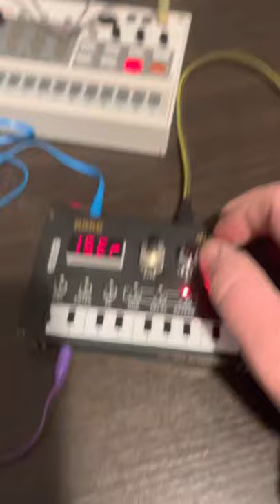JAMuary2022 #022 volca sample po-33 nts-1 po-12 monotron delay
Is a jam.  Meander-y againj.  Just a touch of touch on the ol monotron

73bpm
Am